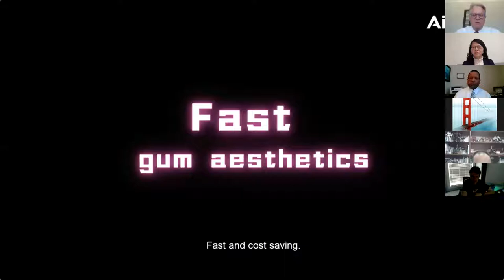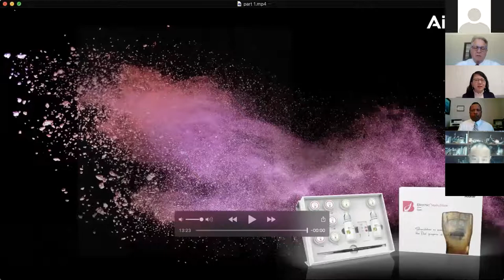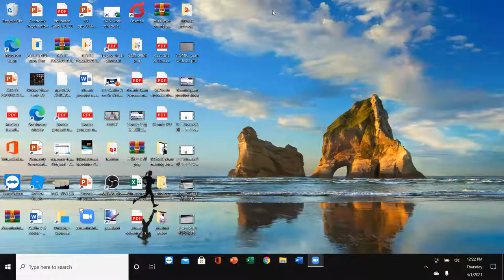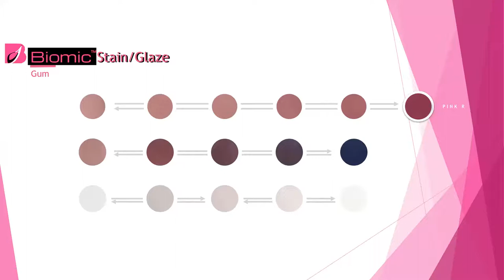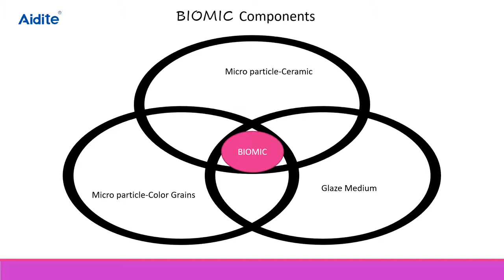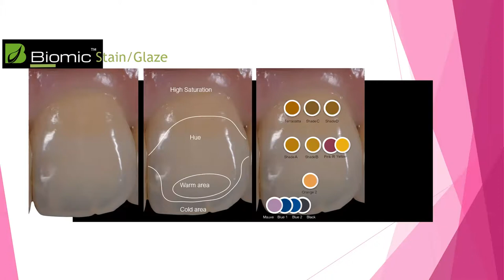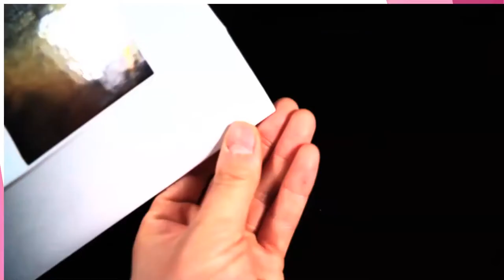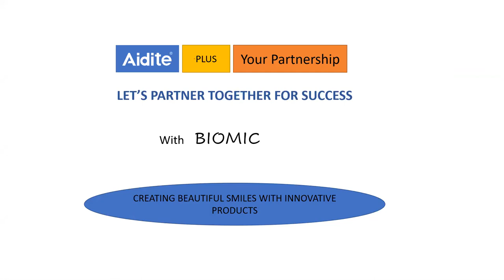Aidite New Product Launch-Biomic Gum